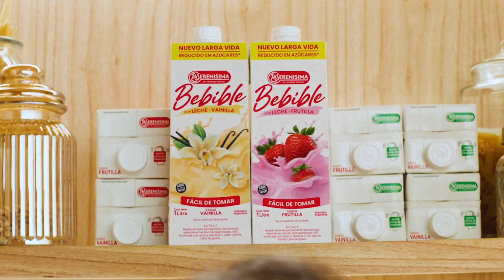Cartoon Network Argentina + La Serenísima - Promo El Mejor Verano de Todos - Enero 2024